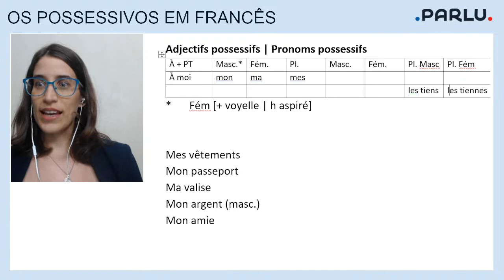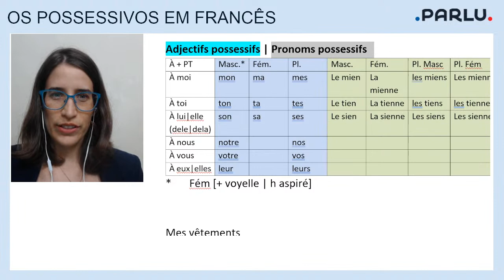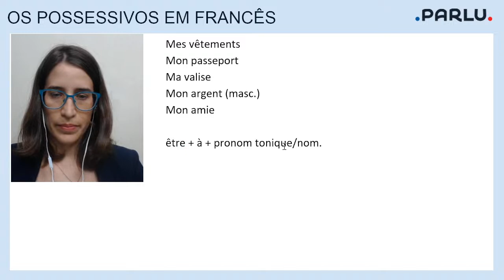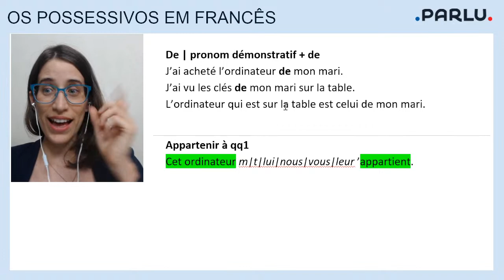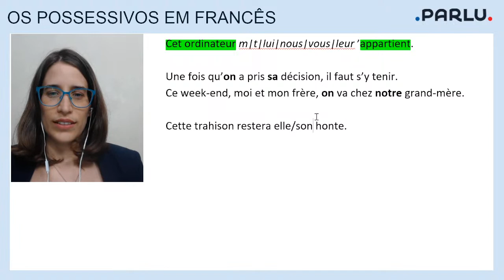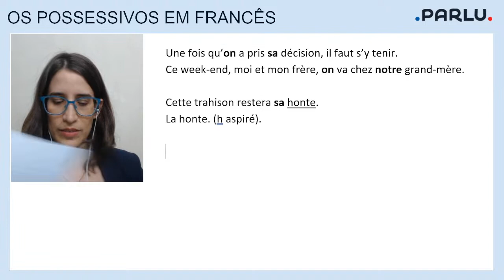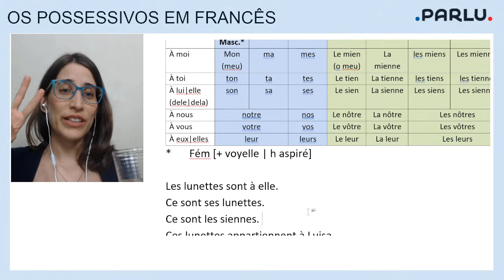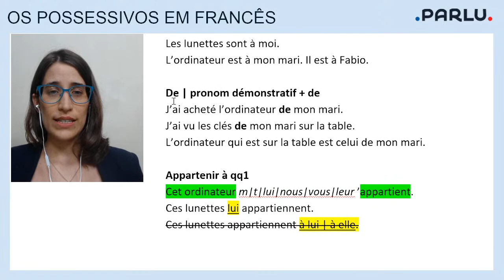Como usar o possessivo em francês | PARLU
Nessa aula veremos o possessivo em francês. Como indicar de quem é determinada coisa e quais são os principais erros a evitar?
Você vai aprender os adjetivos possessivos em francês, os pronomes possessivos em francês e outras maneiras de indicar a posse.
Aproveite e espero na próxima aula ao vivo!

SOBRE A PARLU:

A PARLU é uma criação da internacionalista e professora de francês Luisa Moutinho.

Fazemos a ponte entre você e os países de língua francesa. Ensinamos a língua e também as culturas dessa grande comunidade mundial de amantes e falantes do francês: a francofonia.

SOBRE MIM:

A Luisa tem dupla identidade: é internacionalista formada pela Universidade de Brasília e professora de francês desde a adolescência. Hoje juntou as duas paixões num só projeto ao qual se dedica com muito amor e responsabilidade pelo desenvolvimento de cada um de seus alunos.

Se você gostou desse conteúdo e quer receber mais dicas em primeira mão, já sabe: